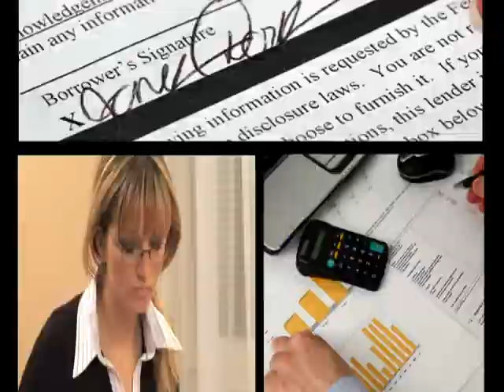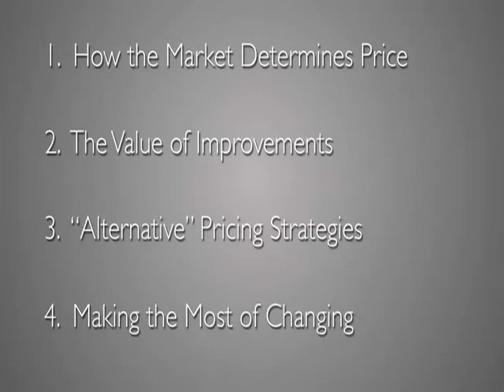Tips on Home Selling (Home Seller Secrets and Pricing to Sell)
Find Homes For Sale In Ventura County California
For Active and Up to date Home Listing In Ventura County

Do you have a home to sell in the Ventura County area?

Let us take the stress out of selling your home! Find out how our comprehensive home sale system can work for you!

Here at The Oscar's Real Estate Team we have a team of local real estate experts ready to help you sell your home for the highest price in the shortest possible time. We provide a high level of service to all of our clients by using an innovative client centered team approach.

You will feel at ease throughout the entire process and we will leverage our skills, technology, and aggressive marketing plan to ensure the service you receive is nothing but the best. Chances are we already have dozens, if not hundreds, of buyers looking for their next home in your city right now!

Simply enter your information in the form and we will get back to you as quickly as possible with a FREE comprehensive market analysis. There is absolutely NO risk and NO obligation. Get started now!